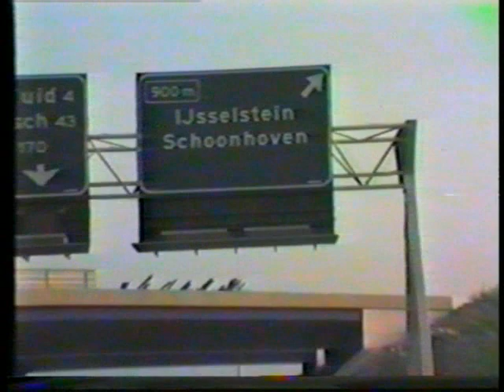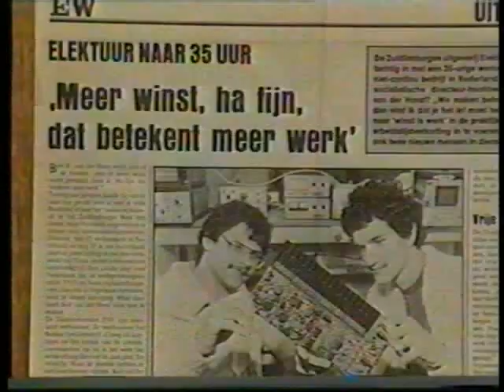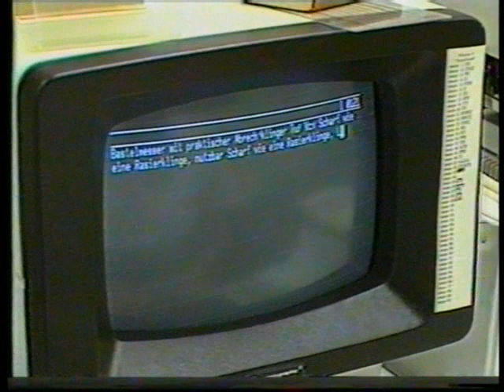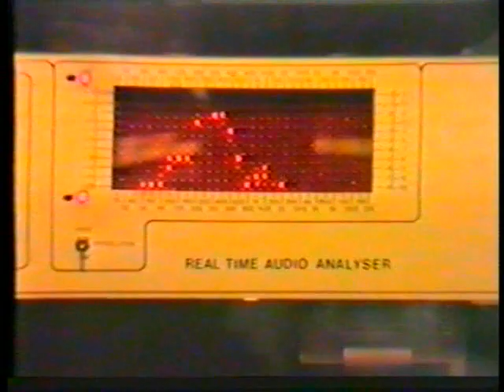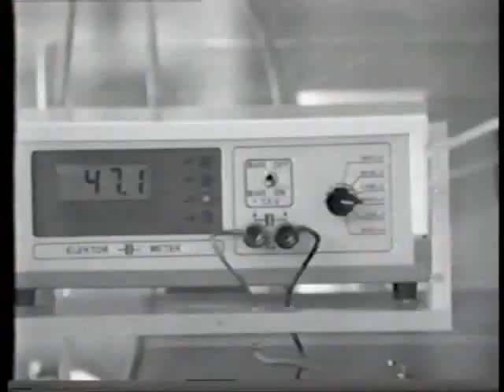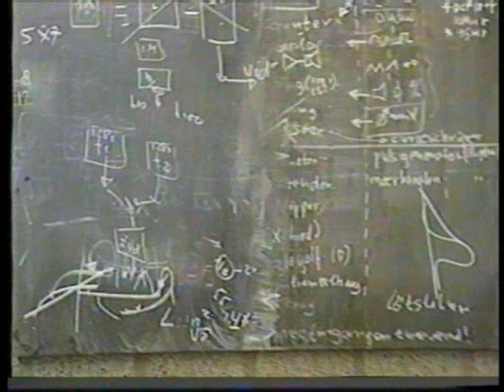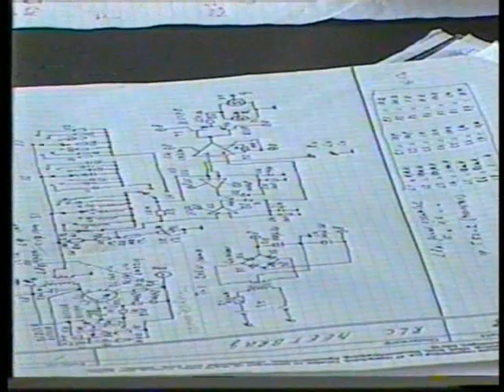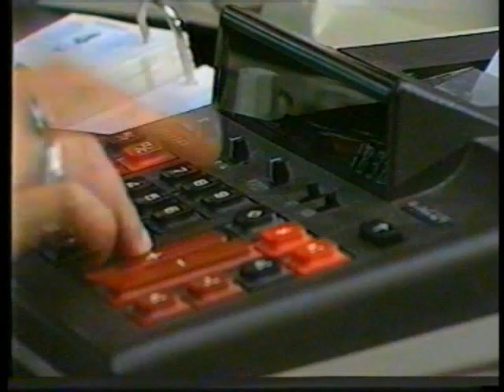Elektor Peep Show (1983)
Probably filmed in 1983, the Elektuur Peep Show movie first pictures Elektuur in the making both as a company and a magazine, before moving on about 20 years in time to footage of the curious labyrinth-like central offices in Beek (The Netherlands) where lab workers, editors, PCB designers, secretaries, copy typists and other staff members can seen and heard at work making Elektuur/Elektor editions and other products at a time when DIY electronics was all the rage. A must-see for all Elektor readers.